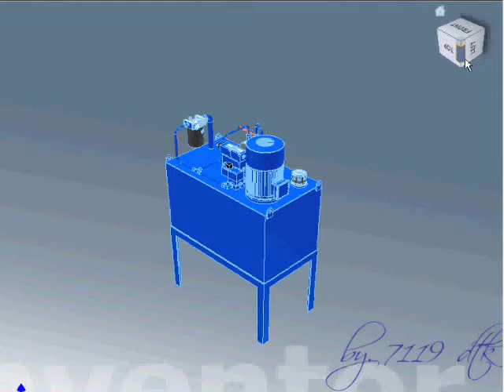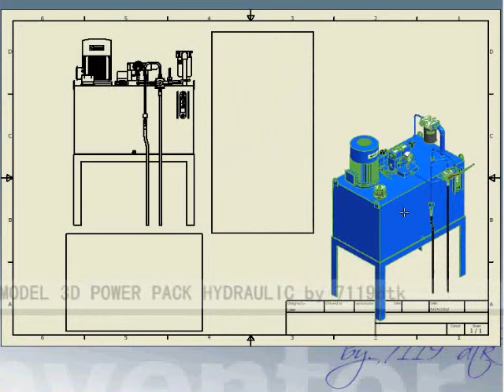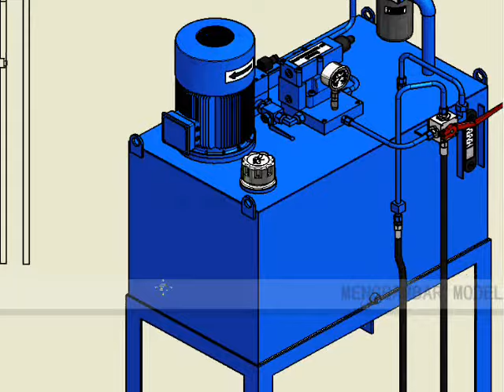model 3d power pack hydraulic mesin screw press pabrik sawit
Cara kerja sistim hydraulic power pack adalah tekanan hidrolic menggunakan sebuah pompa radial piston pump didalam tangki hidrolik digerakkan oleh sebuah elektric motor 2 pk yang terpadang secara pertical diatas tangki hidrolik.
Minyak hidrolik didorong oleh radial piston pump melalui sebuah check valve yang berfungsi agar mimyak hidrolic tidak kembali ke pompa pengisap menuju ke pressure control valvemelalui four way 2 ball valbe -- manifold block, dan seterusnya.